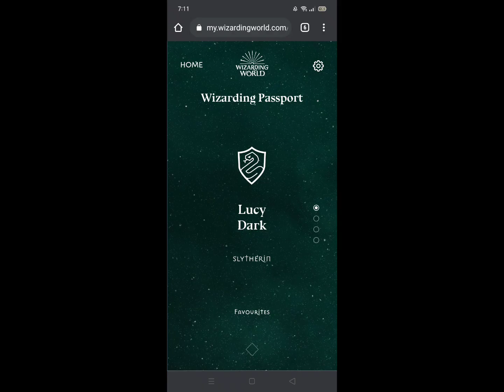Calling out all Potterheads